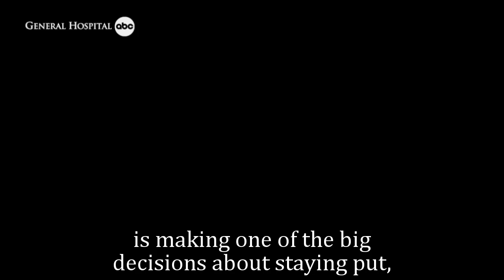General Hospital Shocking Spoilers Carly is rebooted, co-writer confirms Carly's new storyline